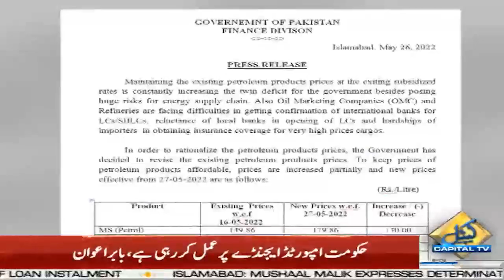Hakoomat Ny IMF Kay Samny Ghutnay Tek Diye | Capital TV